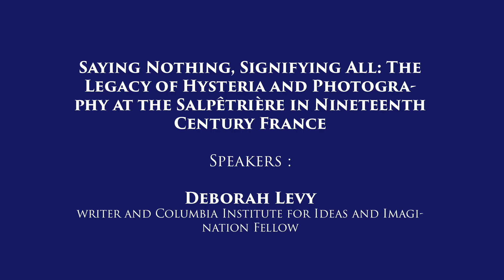Saying Nothing, Signifying All (February 26, 2019) | Columbia Global Centers | Paris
Saying Nothing, Signifying All: The Legacy of Hysteria and Photography at the Salpêtrière in Nineteenth Century France

This video features only the portion by Deborah Levy, fellow at the Institute for Ideas and Imagination 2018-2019.

Jean Martin Charcot, the long-reigning neurologist of the Hôpital Salpêtrière at the end of the nineteenth century, believed that hysteria was a neurological disorder rather than an affliction of the mind or a case of madness. Charcot’s focus on the physical symptoms of his patients, and his desire to find a physical rather than a mental cure to hysteria, underline the neurologist’s decision to use photography at the Salpêtrière. And yet, the photographs of some of the Salpêtrière’s most famous hysterics, from Blanche Wittmann to Augustine Gleizes, surpass the bodily and physical realm and showcase, at least in part, some dimension of the mind. Of course, Freud would soon take what he learned--and saw--at the Salpêtrière whilst he was a student there from October 1885 to February 1886 and develop it into the talking cure.

Rather than jumping from Charcot to Freud, from looking to listening, however, this conference aims to use and analyse the photographs and use of photography at the Salpêtrière in order to uncover the relationships within and succeeding the Salpêtrière. These relationships include the relationship between doctor and patient; between subject and object; between the camera and the patient and the camera and the photographer; and between us, as the present-day spectator, and the framed patients from the past.

Event curated by Sinéad McCausland, University of Kent Paris School of Arts and Letters, and Loren Wolfe, Senior Programs Manager, Columbia Global Centers l Paris.

Edited by Flavien Eripret.